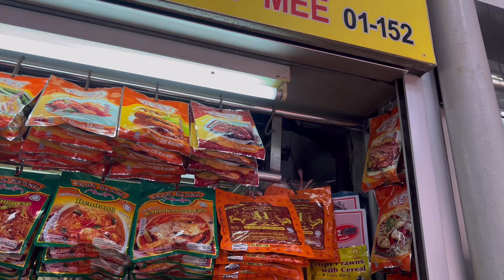シンガポール スタイル #328 Singapore Style 新加坡风格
※訂正があります。
私は動画内でHBDと書きましたが、HDBの間違いでした。申し訳けありませんでした。
※There is a correction.
I wrote HBD in the video, but it was HDB. Sorry about that.

シンガポールは東京23区の大きさとほぼ一緒です。その国土でも、とても便利に整備されていて、とても便利に作られています。そんなシンガポールをご紹介させて頂きました。

Singapore is roughly the same size as Tokyo's 23 wards. Even in that country, it is very conveniently arranged and made very conveniently. That's what I've introduced to Singapore.